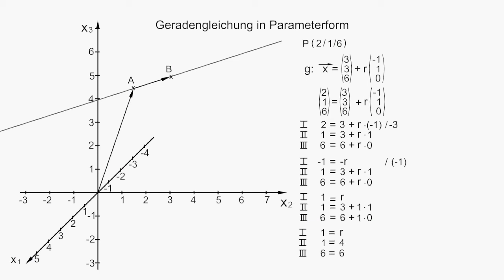Geradengleichung in Parameterform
Analytische Geometrie: Hier wird hier der Aufbau der Geradengleichung in Parameterform erklärt. Wir entwickeln auch eine Gleichung, die durch 2 gegebene Punkte verlaufen soll und erklären die Punktprobe. Begriffserklärung: Ortsvektor, Stützvektor, Parameter, Koordinatensystem...